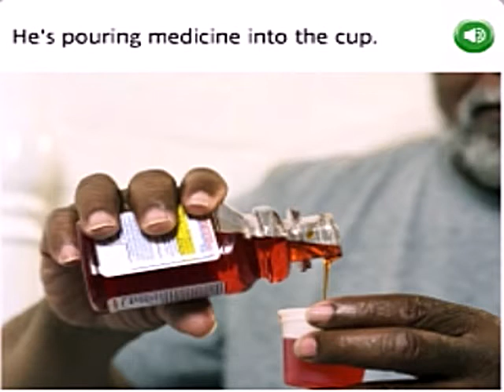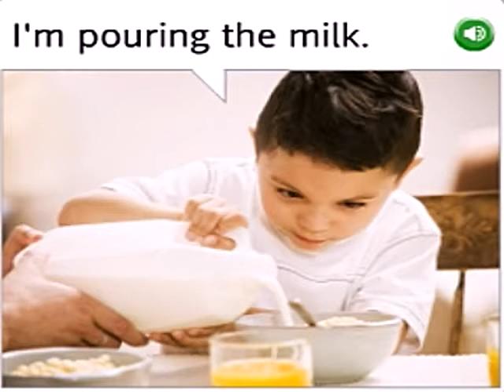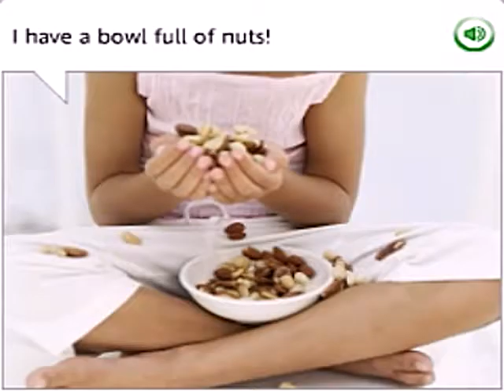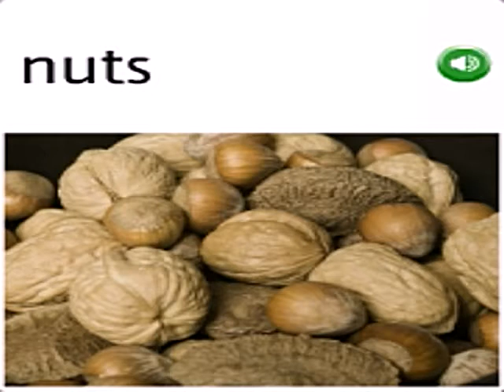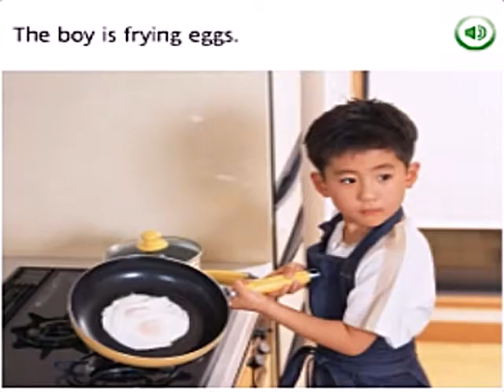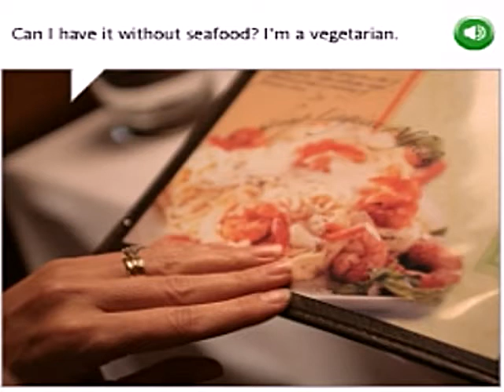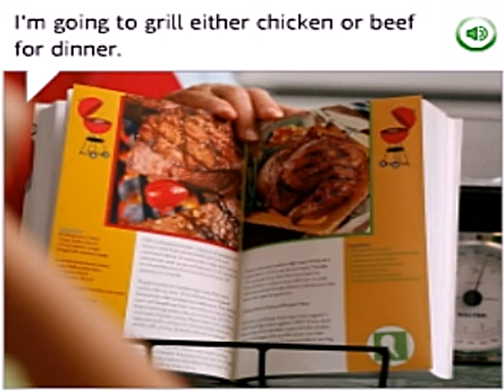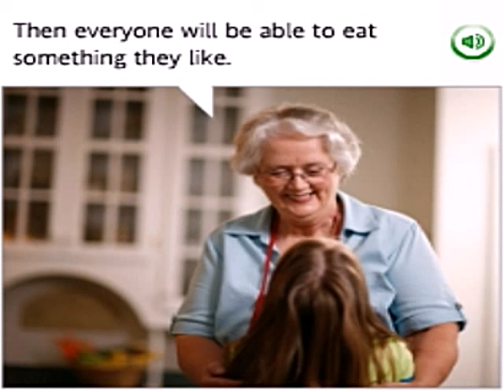APRENDE INGLES CON ROSETTA STONE LECCION 79 (CUARTO NIVEL)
Deseas realmente APRENDER INGLES? Estos estupendos videos te permitiran desde cero iniciar el camino hacia la anhelada meta de dominar y hablar el idioma Ingles!